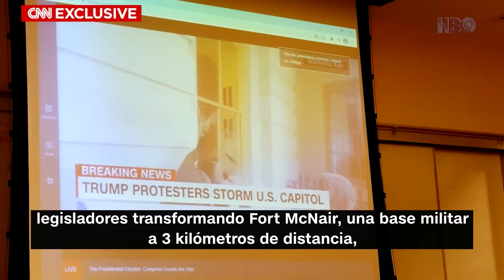Mira el momento en que Pelosi amenaza con golpear a Trump el 6 de enero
En nuevas imágenes exclusivas del 6 de enero, Nancy Pelosi dijo a sus ayudantes que le quería golpear al presidente Donald Trump si iba al Capitolio. Las imágenes fueron captadas por Alexandra Pelosi, documentalista e hija de la presidenta de la Cámara de Representantes.